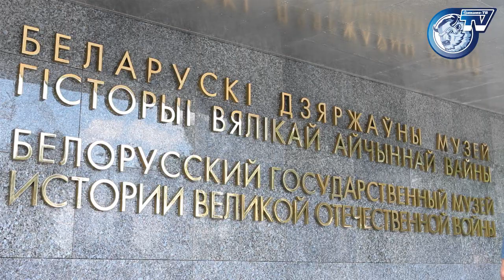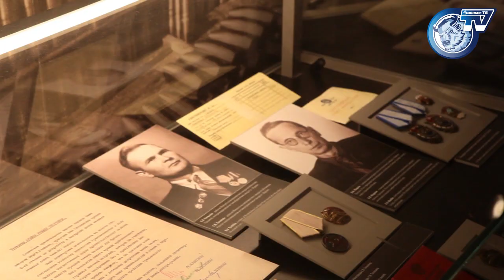Журнал "Динамо", №4. Завтра уже в продаже!